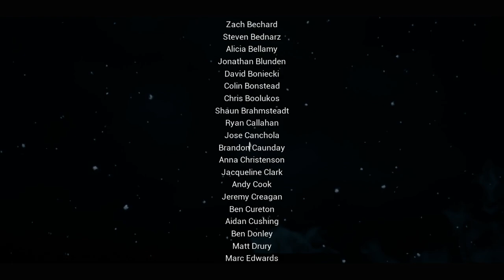ADOPTEN, NO COMPREN 🐶 · Remnant II (Parte 7 - FINAL)